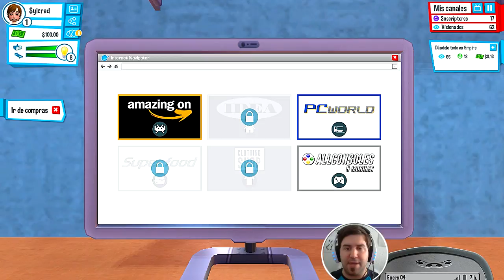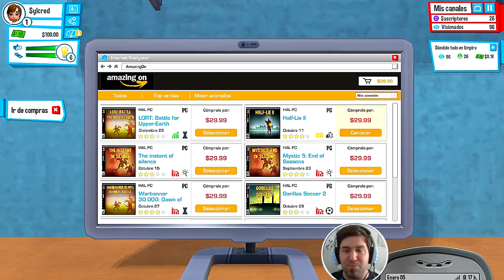MI MADRE ROMPE EL JUEGO!!! ~ Youtubers Life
Pues me pareció curioso este juego así que me puse a probarlo un poquito espero que os guste mucho, ya sabéis que podéis comprarlo a través de Steam.